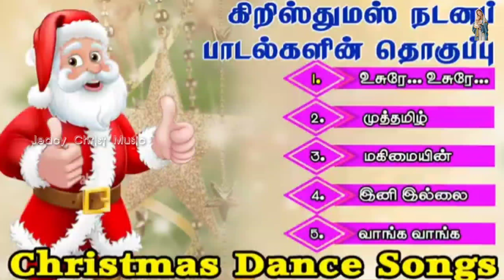NEW TAMIL CHRISTMAS DANCE SONGS 2022 | கிறிஸ்துமஸ் நடனப் பாடல்களின் தொகுப்புகள் 2022 | பாகம் - 1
கிறிஸ்துமஸ் நடனப் பாடல்களின் தொகுப்புகள்:
அடுத்த பாடலுக்குச் செல்ல கீழேயுள்ள நேரத்தை தொடுக!

1. (00:00) உசுரே உசுரே
2. (05:36) முத்தமிழ்
3. (10:46) மகிமையின்
4. (16:09) இனி இல்லை
5. (19:56) வாங்க வாங்க